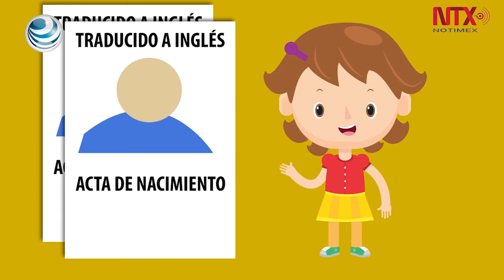Requisitos para solicitar pensión alimenticia a padres que viven en EU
Si tu hijo, biológico o adoptado, es mexicano, menor de 18 años , se encuentra en el país y no recibe pensión alimenticia de su padre, que está en Estados Unidos, estos son los trámites que debes realizar.